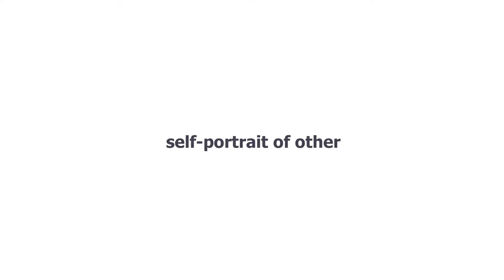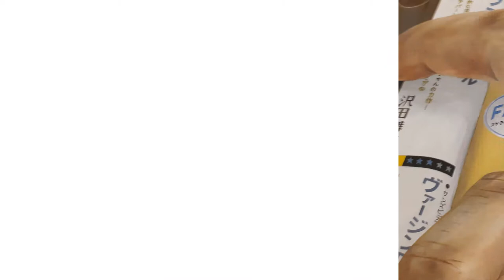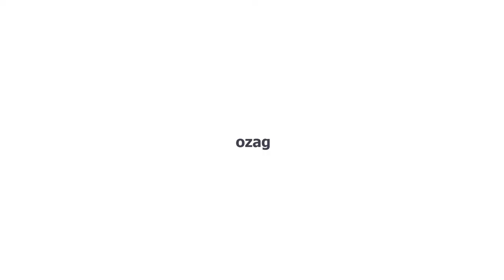self-portrait of Other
Tetsuya Ishida 's work is the first U.S. retrospective of his work.  He died untimely in 2005 at the age of 31.
 Ishida Tetsuya, June 16, 1973 – May 23, 2005) was a Japanese painter, best known for his surreal portrayal of contemporary Japanese life. He died from a possible suicide in 2005 where he was struck by a train at a level crossing.[Ishida's works convey isolation, anxiety, crisis of identity, skepticism, claustrophobia and solitude. Ishida explored several motifs, including portrayals of school-boys and business-men as a part of a factory and young people as physically integrated with everyday household objects. Though the subjects in this series appear to resemble Ishida's own face, Ishida denied these works were self-portraits.